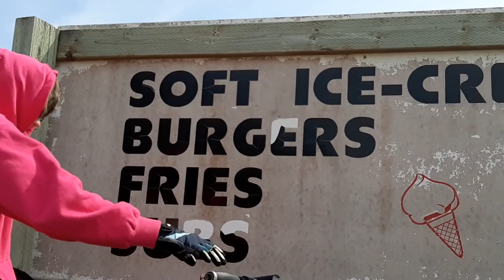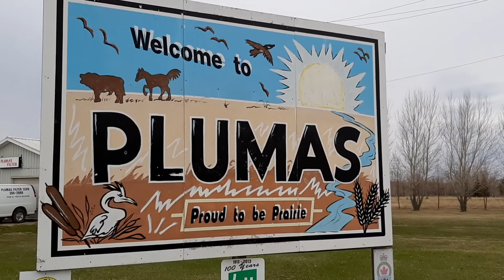Josh & James MB Movie Gladstone May 8, 2020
Our first bike trip of 2020 from our hometown to Gladstone, Mb. Roundtrip is approximately 60 km. Enjoy!